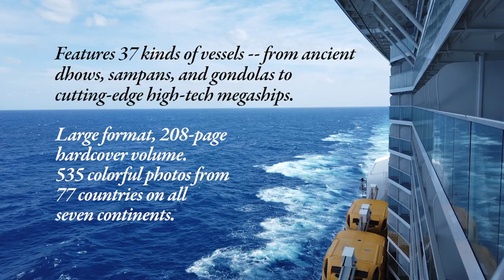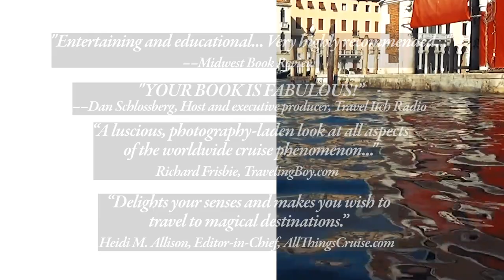Cruising the World - From Gondolas to Megaships. Photography by Dennis Cox, Text by Clark Norton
The book represents the finest images from prize-winning travel photographer Dennis Cox’s decades of documenting cruise ships — and a host of other passenger carrying vessels — from around the world (77 countries on seven continents!).

I enjoyed writing the text for the book because in the process I learned a lot about the history of cruising, as well as the sheer magnitude of what goes into running megaships (love ’em or hate ’em) and smaller ocean-going cruise ships — along with the incredible variety of riverboats, sailing ships, freighters, ferries, dhows, sampans, junks, paddle wheelers, barges, trajineras, expedition vessels, feluccas, gulets, and, of course, gondolas, that traverse the world’s waterways.

Cruise ship food? See pages 40-43. Hong Kong’s Star Ferry? Page 158. Freighter (cargo ship) travel? Page 39. The world’s cheapest ferry? Page 58. Diving cruises in Hawaii? Page 75. Caribbean tall ship cruises? Page 53. Danube river cruises? Pages 127-129.

And more: Nile riverboats and feluccas? Page 155. Holland tulip cruises? Pages 108-109. Kerala (India) rice boats? Page 183. Solomon Islands ferries? Page 192. Cruising around Cape Horn? Page 193.

And that’s just a small taste. Looking back over the book this morning, I was struck once again how Dennis’ images just pop off the page. His photos have graced my site for years now — and I can always count on quality work. See my recent post about Zanzibar for an excellent example.

You Do Remember Cruising, Right?
Our timing in publishing this book did, shall we say, leave a lot to be desired — just as the COVID pandemic broke out last year and cruising came to a worldwide halt.

But after an extremely stressful year for most of us — often cooped up in homes or apartments for months at a time, existing on a diet of “virtual” experiences, Zoom calls, Netflix, and way too many pizzas delivered by Uber and Postmates (OK, I admit, guilty as charged) — I know that many readers are ready to at least consider some type of cruising once again, as soon as it’s safe to do so.

Cruising the World, I hope, can offer ideas and inspiration to get your cruising juices flowing again — even if you have to buy a coffee table to hold it.

We’re currently offering very attractive discounts as well!